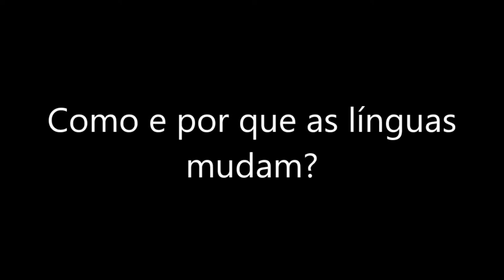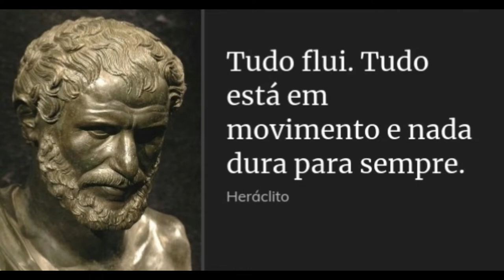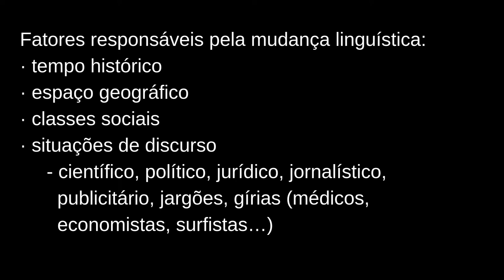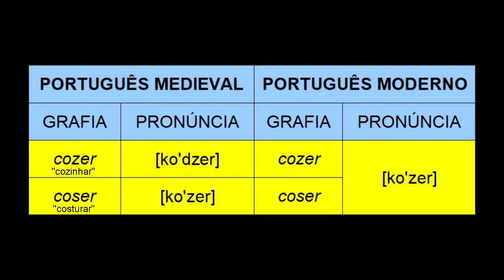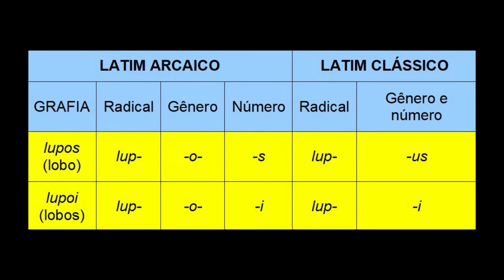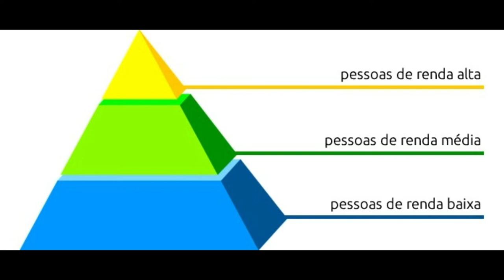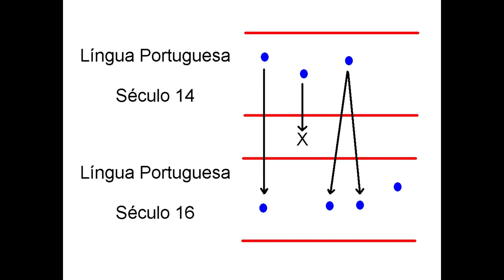Como e por que as línguas mudam?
Que as línguas variam de uma época para outra, de um lugar para outro, entre classes sociais, entre grupos profissionais, entre faixas etárias e até mesmo conforme a situação de comunicação em que nos encontramos todo mundo sabe. Mas por que isso acontece? E como acontece? Seria possível impedir que essas mudanças aconteçam? E se todos no mundo falassem a mesma língua, do mesmo jeito, e essa língua nunca mudasse?
As respostas a essas perguntas estão neste vídeo.